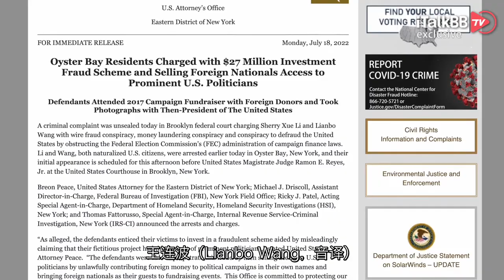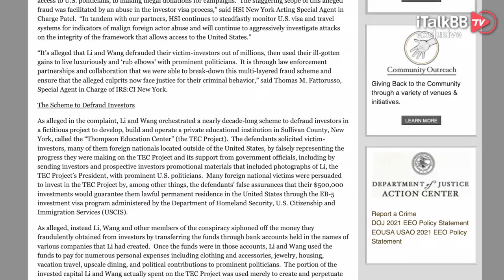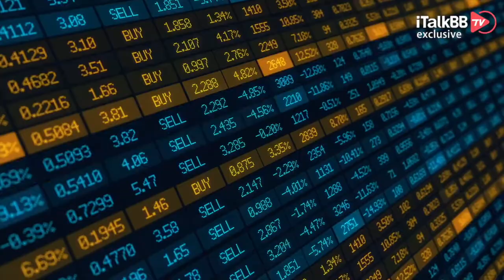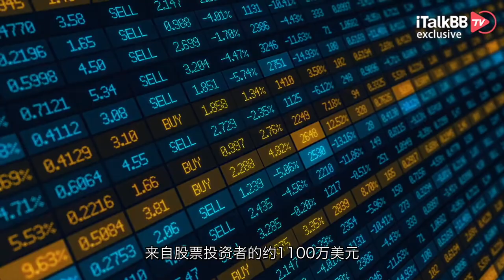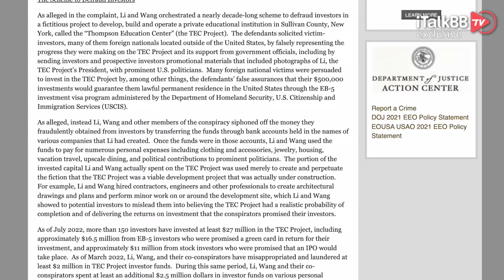作案10年，上当150人，骗得2700万！2名华裔富豪被捕，专靠“办绿卡”骗中国人发家…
有个网络热梗最近几年很流行，“中国人不骗中国人”！但有些人，却反其“梗”而行，专靠骗自己的中国同胞发了横财。最近，美国联邦司法部发表了一份声明，指控李雪（Sherry Xue Li，音译）和王连波（Lianbo Wang，音译）共谋电汇欺诈、共谋洗钱和共谋通过阻碍联邦选举委员会 (FEC) 管理竞选财务法等罪名。据了解，他们通过虚假的投资移民项目，诈骗了超过150名中国人共取得超过2700万美元的赃款，用于个人挥霍。而这被骗的150多名中国人，不仅损失了钱财，自己的“绿卡梦”也跟着一起烟消云散。

7月中旬，美国FBI联邦调查局展开抓捕行动，李雪和王连波在纽约牡蛎湾（Oyster Bay）的家中被当场逮捕， 由于此案涉及人数众多，涉案金额也巨大，案件交由美国纽约东区联邦检察官，联邦调查局纽约外勤处助理主管、国土安全部特别探员和国税局特殊刑事调查组共同负责。